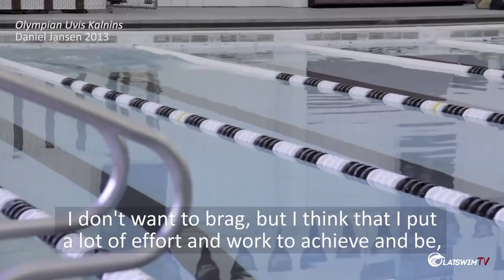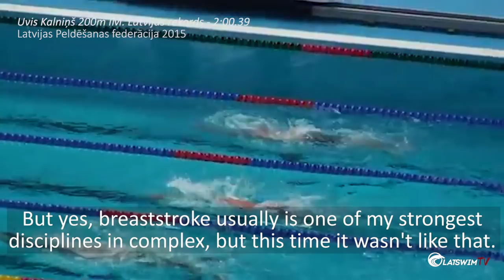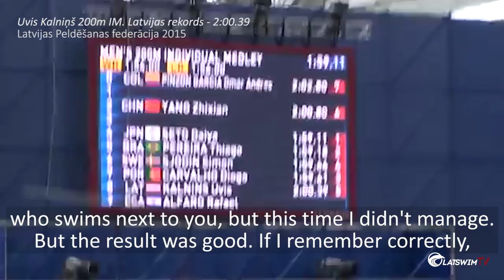Peldētāja portrets: Uvis Kalniņš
Uvis Kalniņš ir vairākkārtējs Latvijas čempions un rekordists peldēšanā, kā arī divu Olimpisko spēļu - Londonas (2012) un Rio (2016) - dalībnieks.
Intervijā sportists stāsta par to, kā sāka peldēt, kā sokas pašreiz, kā arī par motivāciju un nākotnes plāniem.
Uzzini, kurš pēc Uvja domām, ir labākais Latvijas peldētājs, kā ir peldēt blakus tādām zvaigznēm kā Maikls Felpss, Raiens Lohte, kā arī apskati Uvja Kalniņa tetovējumu - olimpiskos riņķus!

Photo: Viesturs Lācis